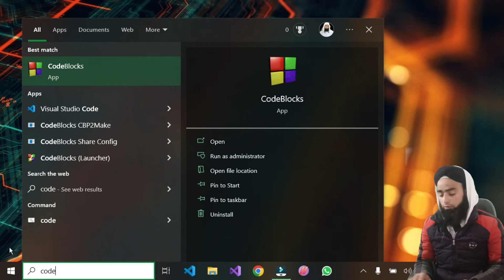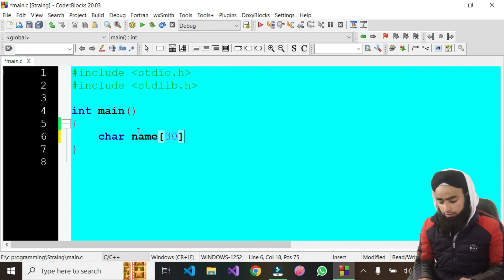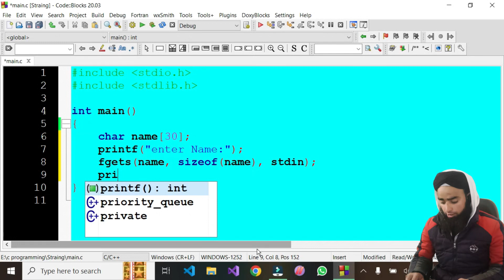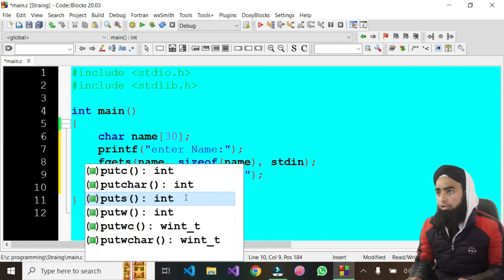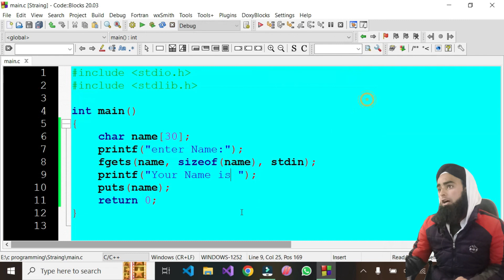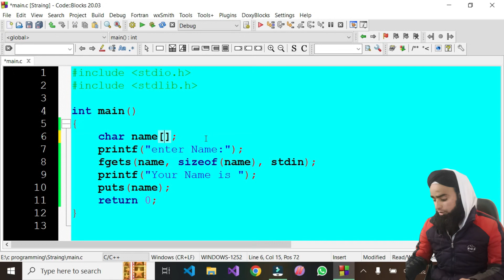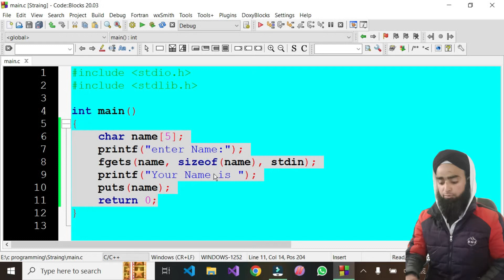Strings in C | C Programming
C Strings
The string can be defined as the one-dimensional array of characters terminated by a null ('\0'). The character array or the string is used to manipulate text such as word or sentences. Each character in the array occupies one byte of memory, and the last character must always be 0. The termination character ('\0') is important in a string since it is the only way to identify where the string ends. When we define a string as char s[10], the character s[10] is implicitly initialized with the null in the memory